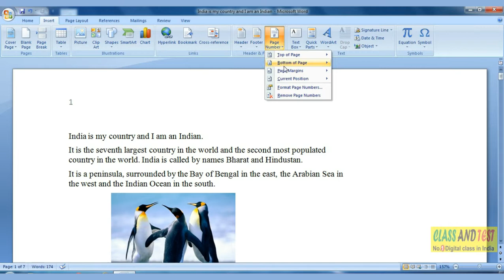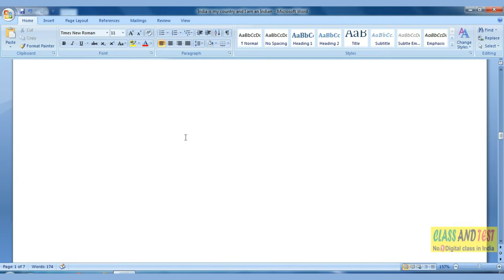MS WORD 75 -Insert Page Number.mp4